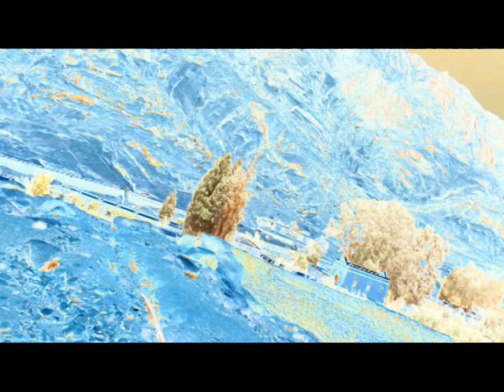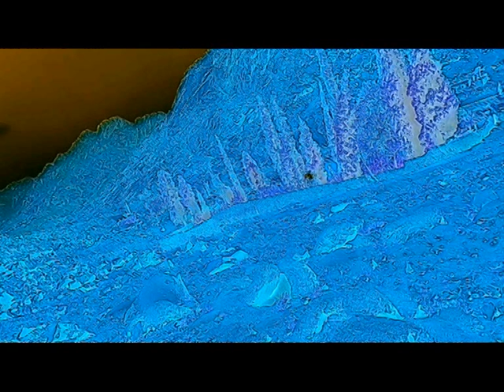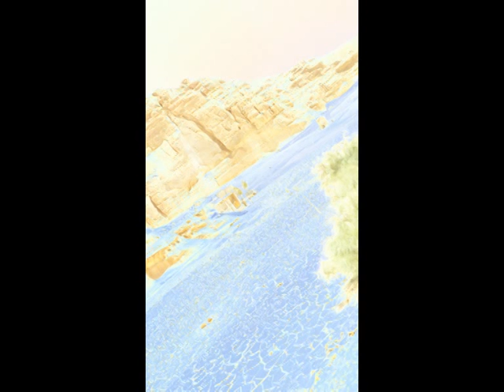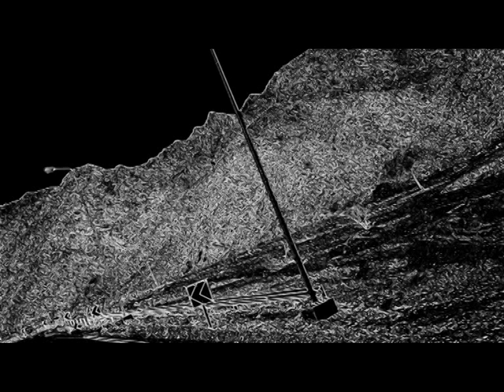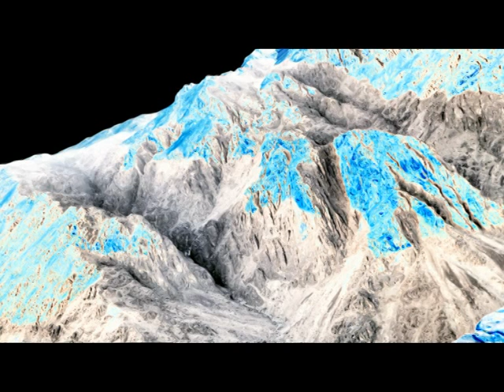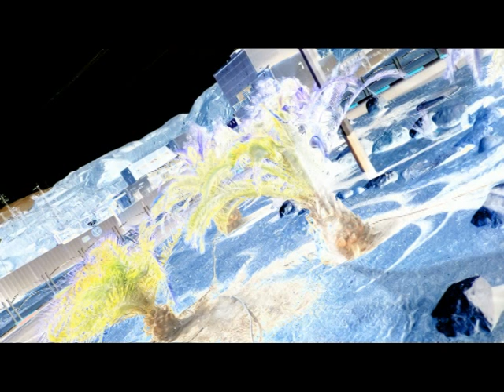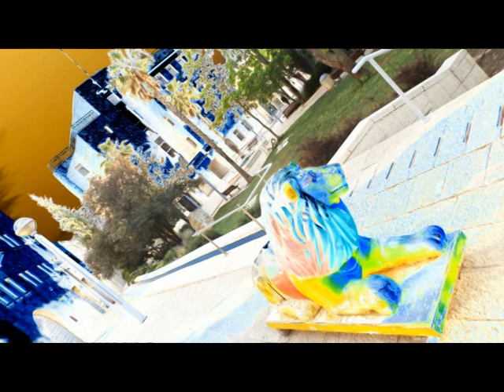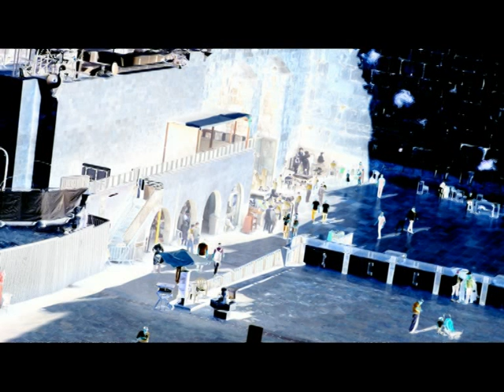JERUSALEM FOTO=KREATIV FOTO=ISUS 1/888=MOUNT ATOS=HILANDAR-SVETI SAVA=ST CATHERINE MONESTRY-MT SINAY